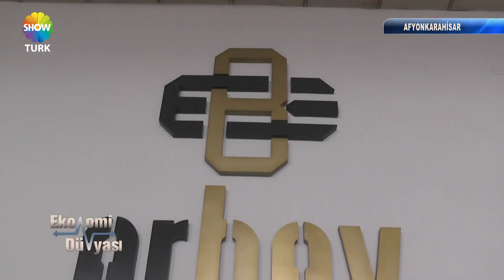ERBEY YALITIM VE ÇELİK YAPI SİSTEMLERİ - SHOWTÜRK EKONOMİ DÜNYASI